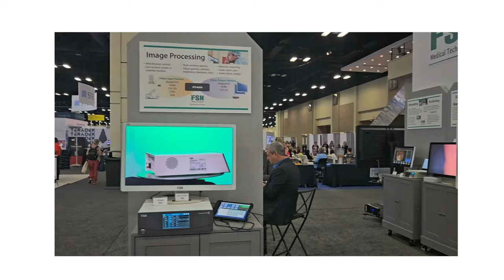FSN MED AORN 2023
Global Surgical Video Expertise

FSN Surgical Monitors, Video Integration Solutions, & Connectivity

Broad Compatibility
The FSN mission is to provide advanced and reliable products while fostering innovation within our global partner relations. The ultimate goal is to deliver solutions that address the user’s needs. FSN has sales points throughout the world, and our team is here to help.

Visualization Expertise
FSN specializes in displaying and managing video signals in today’s medical procedure facilities. We use the latest technical developments and tailor them to medical applications.

Design Innovation
These products are designed to strict standards for the effective management of video signals found in the OR and beyond. Our competencies in product design, development, and manufacturing work together to address each unique situation.

A Full-Service Signal Solutions Provider

Share Your Vision